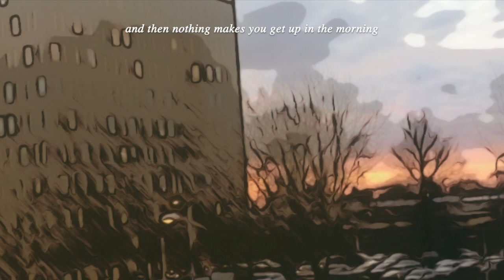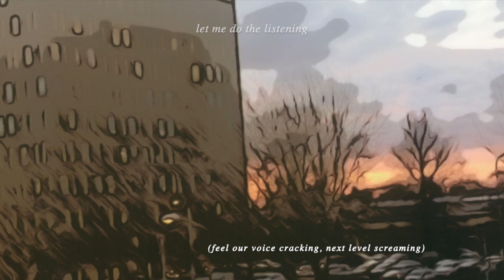drinking in the library (Lyrics Video) - Ansaly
Written and produced by Ansaly Panjaitan, December 2022-April 2023